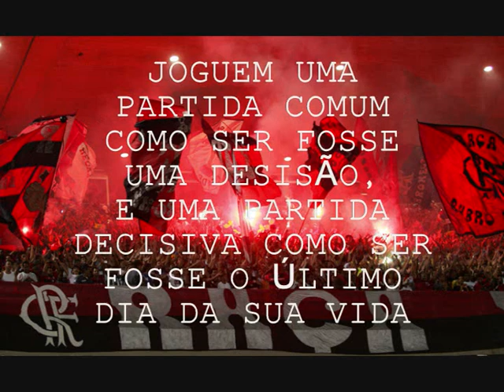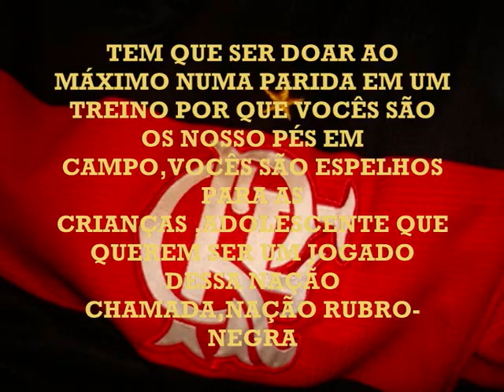Flamengo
MENSAGEM PARA OS JOGADORES QUE JOGAM  ATUALMENTE NO CLUBE DE REGATAS FLAMENGO E OS FUTUROS JOGADORES

ESCRITO POR RAFAEL OLIVEIRA